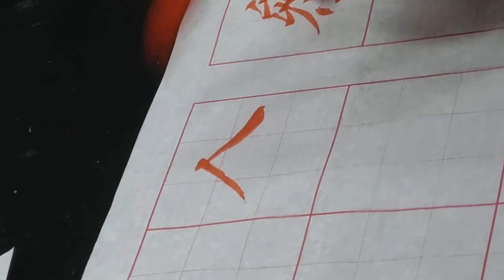書法上課講解示範(0704104)～吳啟禎書法教室教學